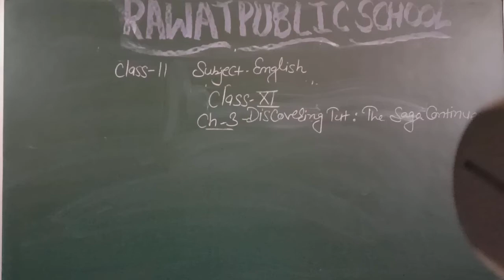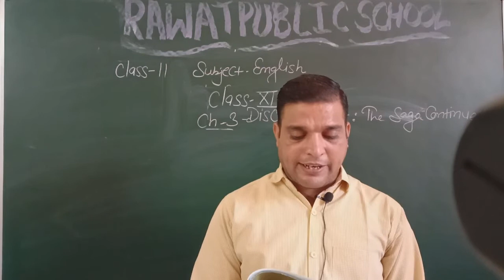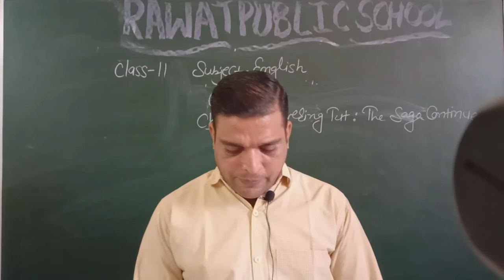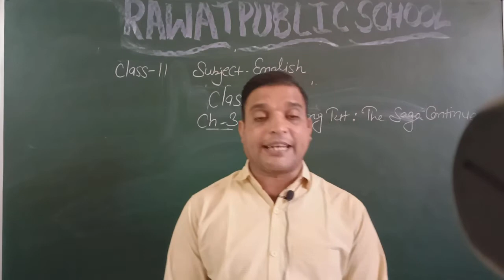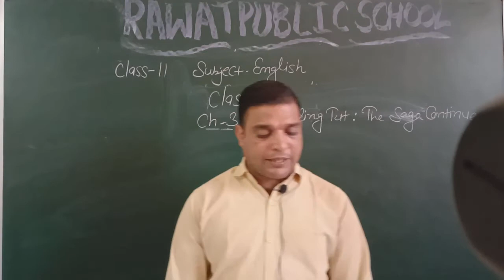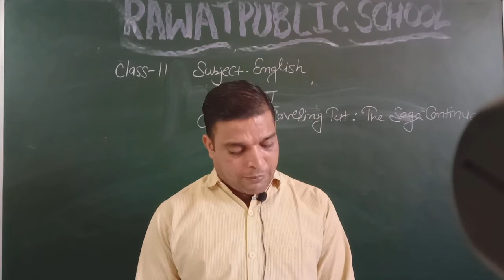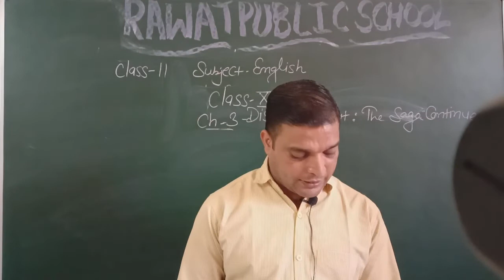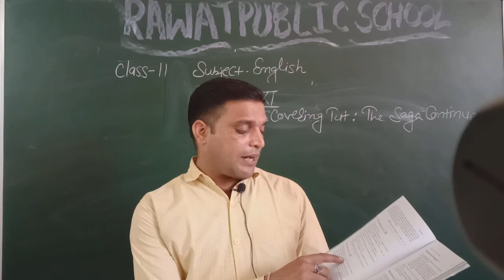Class-11 Ch-3 Discovering Tut:The saga continues lecture-3(08-oct, English)